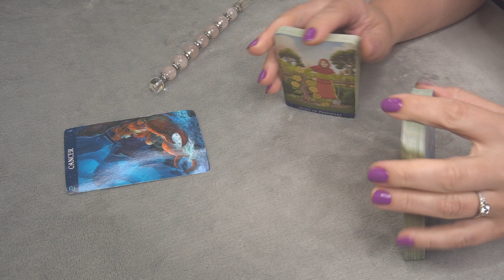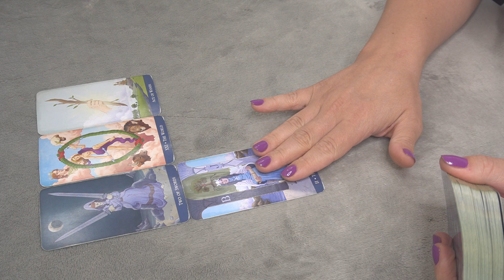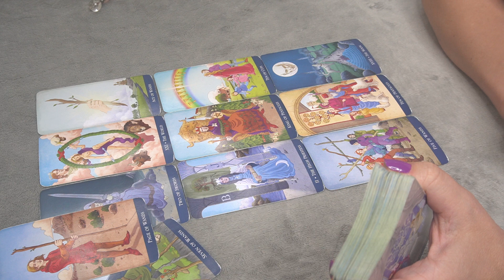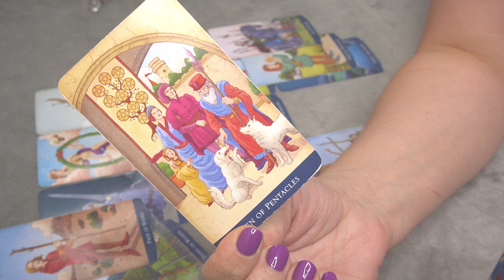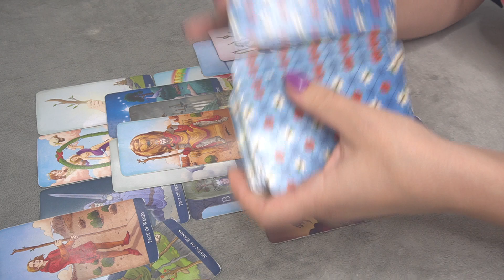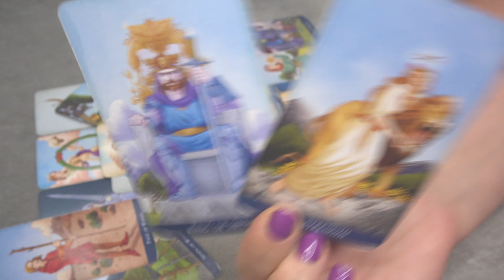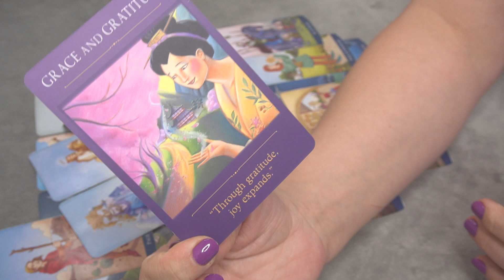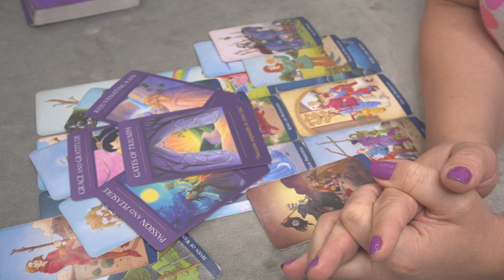CANCER * IMPORTANT DOOR ARE OPENING NOW- DON'T PROCRASTINATE* WEEKLY AUGUST 8-15